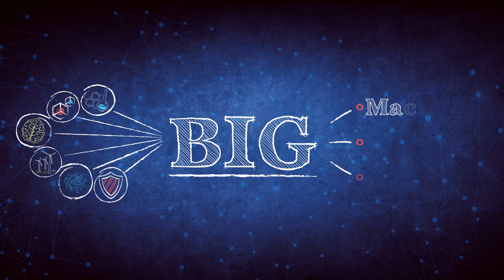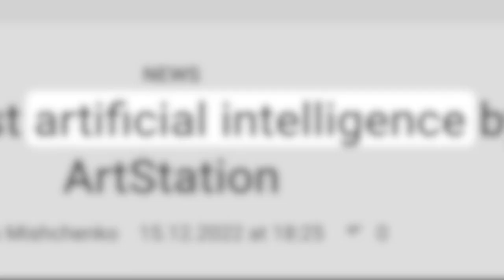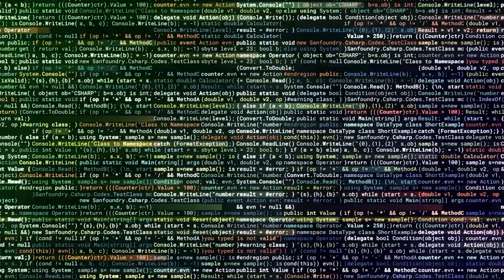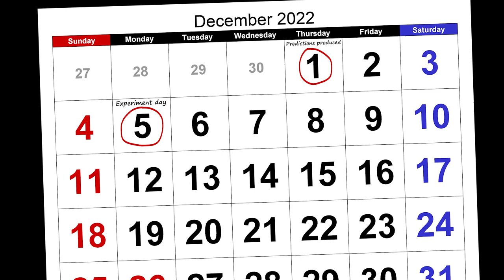Data Science Meets Fusion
On December 5, 2022, researchers at LLNL’s National Ignition Facility (NIF) conducted the first experiment to ever achieve net energy gain from nuclear fusion. Nuclear fusion drives our sun and all the stars in the night sky, and harnessing it would mean a future of limitless carbon-free, safe, clean energy. After several decades of research, fusion breakeven at NIF brings humanity one step closer to that dream. However, the experiment’s result was not actually that surprising. A team leveraging data science techniques developed and used a landmark system for teaching artificial intelligence (AI) to incorporate and better account for different variables and experimental scenarios, creating specific parameters for simulations leading up to the successful December experiment. In this video, LLNL researcher Jayaraman Thiagarajan explains how machine learning and AI models help advance scientific discovery; Kelli Humbird describes how the process of Cognitive Simulation predicted the successful fusion ignition shot; and Luc Peterson discusses the future of this predictive technology.

LLNL’s Data Science Institute (DSI) was established in 2018 to enable excellence in data science research and applications across the Lab’s core missions. Learn more about the Data Science Institute

LLNL-VIDEO-849599